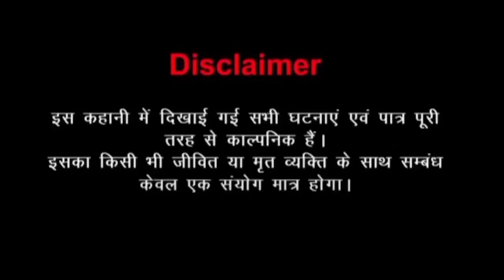लोफर | Hindi Moral Story | Based on True Event | Animation Story only on Kabboo Tv | Loafer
Kabboo Tv ©
All Copyrights Reserved to SMP Team Private Limited ©

Your daily dose of entertainment for Hindi Animation Stories !!!